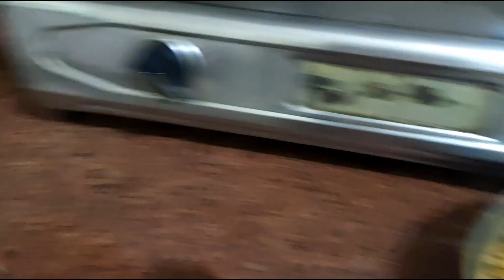Sheetla Mata Mandir Gurgaon || Special Khana Puri, pakode, Pue Wala vlog😀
Hy guys
Enjoy this new daily life vlog

I hope you will like this video nd support it

Keep blessings nd shower your love